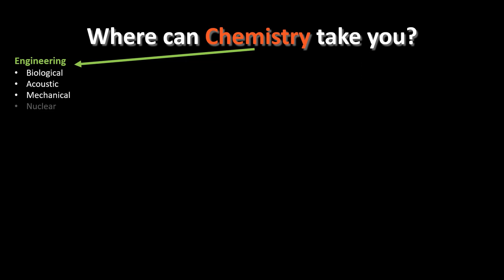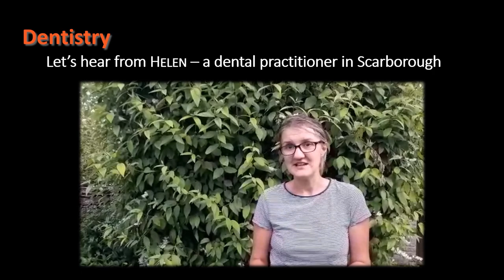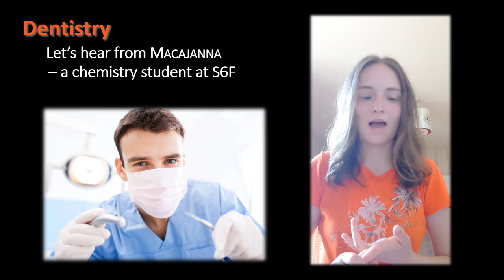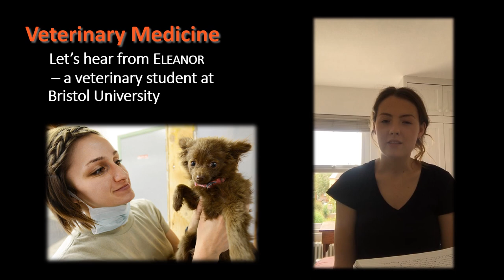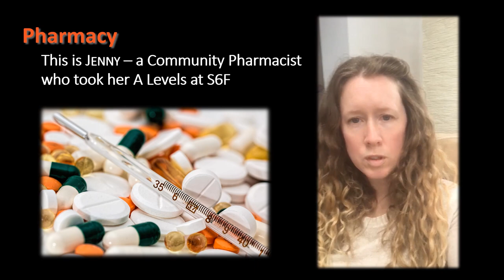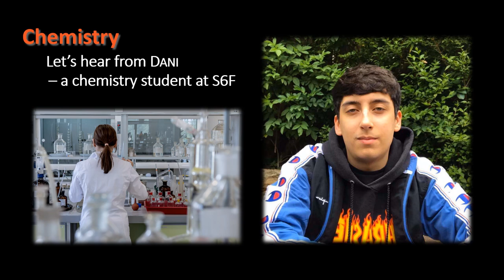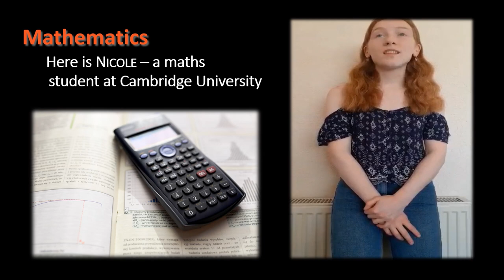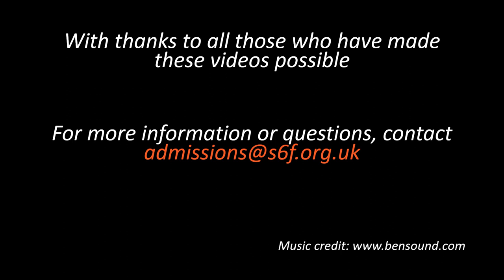Chemistry A Level Careers and Higher Education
Find out where A Level Chemistry can take you